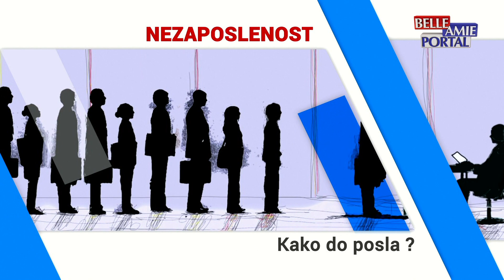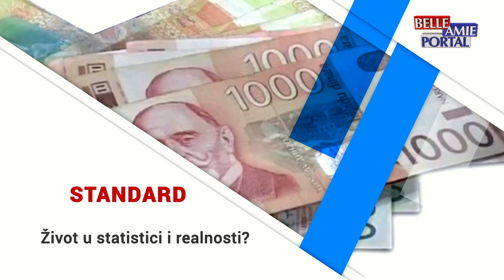Između redova 10.06.2022.